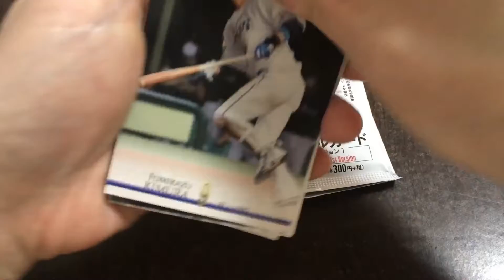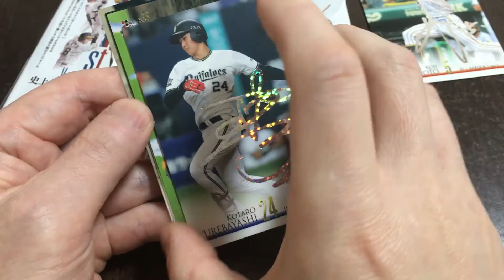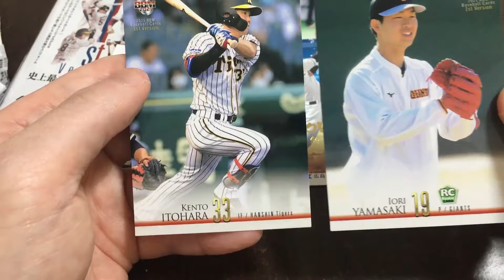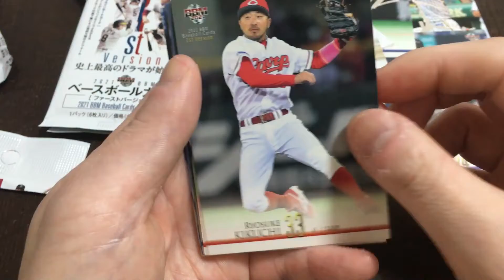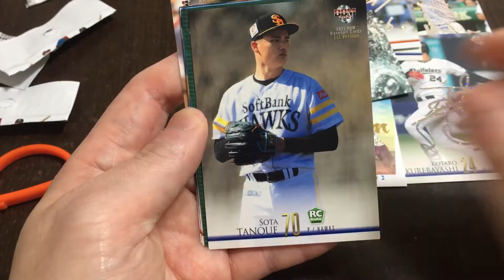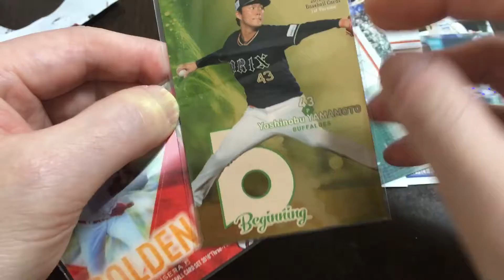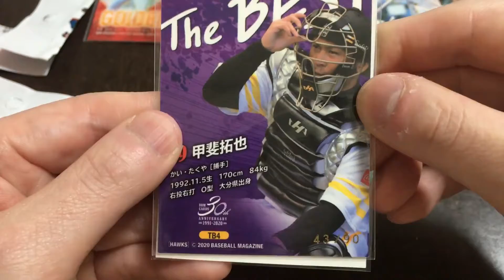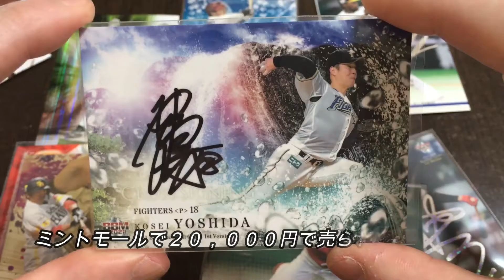ミント千葉店で購入した１ｓｔバージョンのお楽しみ袋を開封したら凄すぎた。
ミント千葉店で購入した１ｓｔバージョンのお楽しみ袋を開封してみたら・・・驚きの結果になりました。